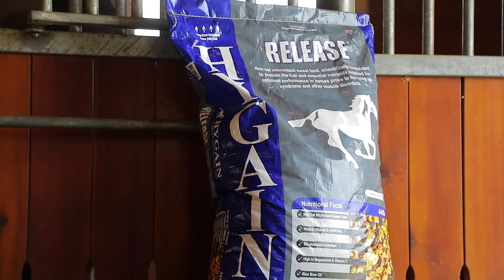Paige Jardine & Niki Galligan Hygain Interview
Professional Show Jumpers, Paige and Niki, on why they use Hygain to keep their horses performing their best!